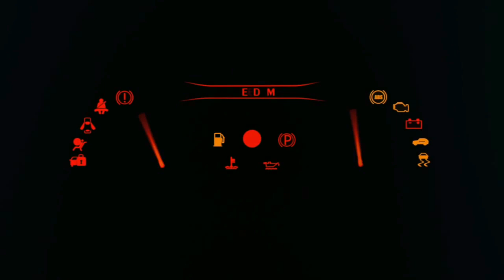MB 1526 MEDAN Ngejar SCANIA k410 ACEH 🔥 ADU SKILL, MEKANIK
moment tak terduga, lain di kejar lain dapat, pemain medan pariwisata plat bk unjuk aksi di lintas aceh